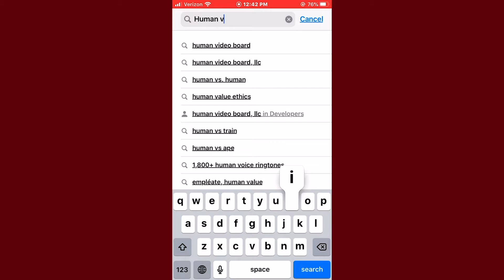MSU Basketball - World's Greatest Pregame Show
Join us on February 5, to take part in the world's greatest pregame show! With use of the Human Video Board app, you can be apart of this special moment!